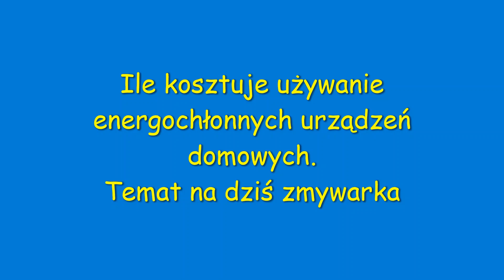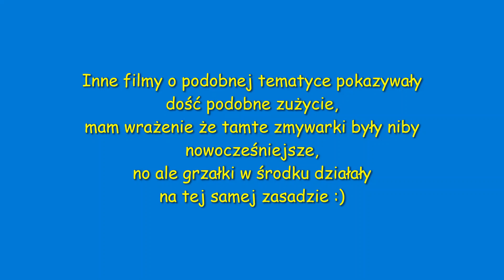Ile prądu pobiera zmywarka ?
Prezentacja poboru prądu na jedno zmywanie w 10cio letniej zmywarce.